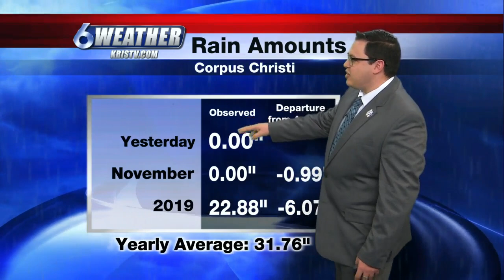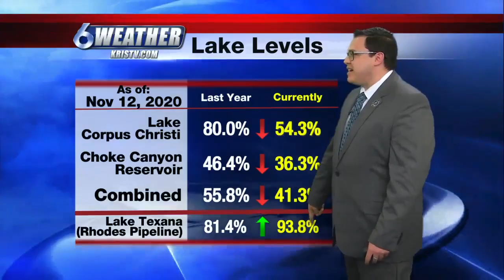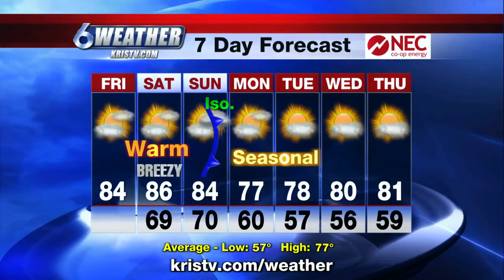Warm, muggy conditions continue today, stretch to weekend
We've made it to the end of the week and the warm and muggy conditions will continue for today and at least for the first part of the weekend.